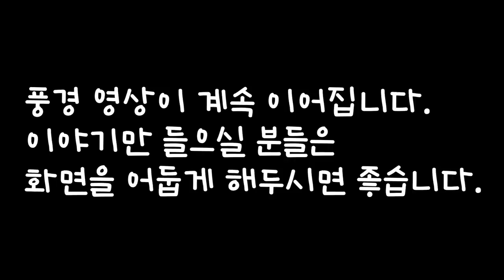중간광고 없는 1시간 연속 옛날이야기/머슴의 지혜 등 9편, 잠자리동화,전래동화,책읽어주는 남자,오디오북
어릴적 자주 듣던 옛날 이야기들을 직접 창작, 또는  각색이나 재구성
하여 낭독하였습니다.
예전 이야기들을 다시 구성, 편집 하여 보았습니다.

0:00 인트로
0:06 싸우지 않고 이기는 방법 등 9편 시작
56:15  이야기 해설과 교훈 +BGM

옛날 이야기는 우리 조상님들의 삶의 정서를 담고 있습니다. 우리는 이야기를 들으며 조상님들이 느꼈던 감정과 생각들을 공감하고 이해할 수 있습니다. 특히나 이야기에 나오는 등장인물들은 우리의 상상 속에서 살아 숨쉬고, 때로는 우리 스스로가 주인공인 듯 강한 감정을 불러일으킵니다. 이렇듯 우리는 옛날 이야기를 통해 우리가 느껴보지 못했던 다양한 감정과 경험을 체험하고 우리 안에 담겨진 또다른 인간적인 면을 발견할 수 있으며 기존에는 생각하지 않았던 다양한 생각들을 해볼 기회를 가질 수 있습니다.